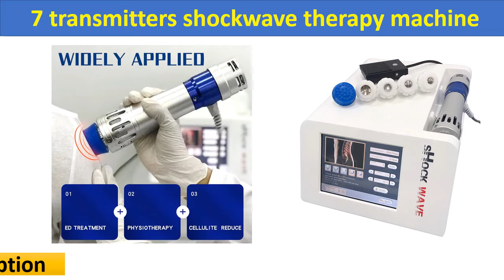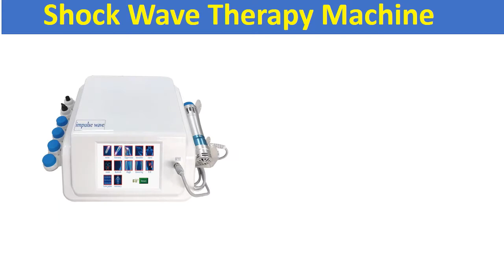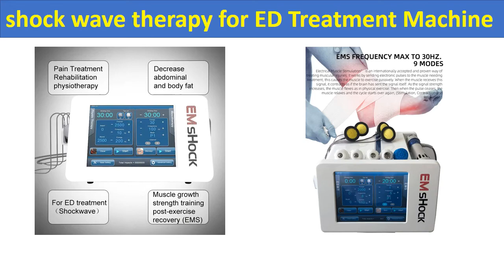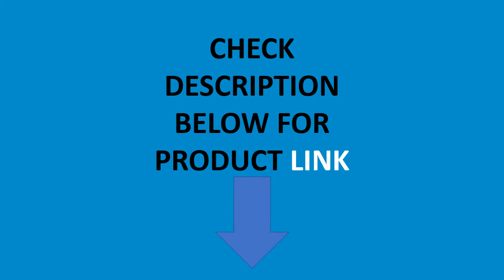Top 5 Best Shock Wave Therapy Machine In 2020 | Best Shock Wave Therapy Review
01. 2020 New Technoligy EMS+Shockwave therapy machine Physiotherapy shock wave therapy for ED Treatment Machine

02. Newest Professional ED Electromagnetic Extracorporeal Shock Wave Therapy Machine waist Back Body Massage Pain Relief

03. Physical Therapy Professional ED Electromagnetic Extracorporeal Shock Wave Therapy Machine Pain Relief Body Relax Massager

04. 7 transmitters shockwave therapy machine acoustic shock wave machin for pain removal erectile dysfunction/ED treatment

05. Portable Physical Therapy Equipment ED Electromagnetic Extracorporeal Shock Wave Therapy Machine Pain Relief Body Relax Massager